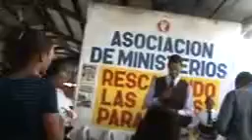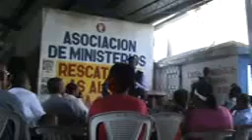Keurys Pimentel 2